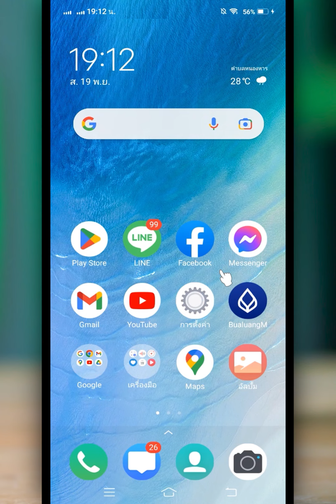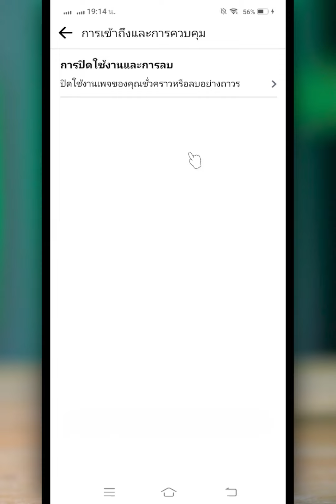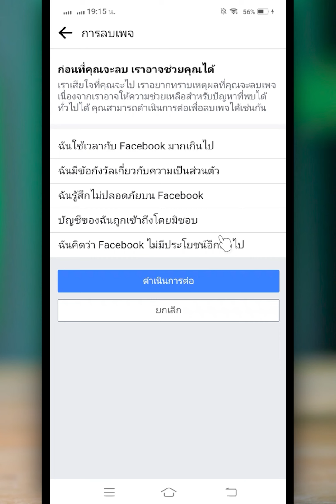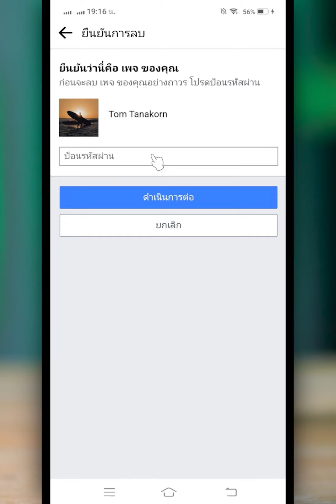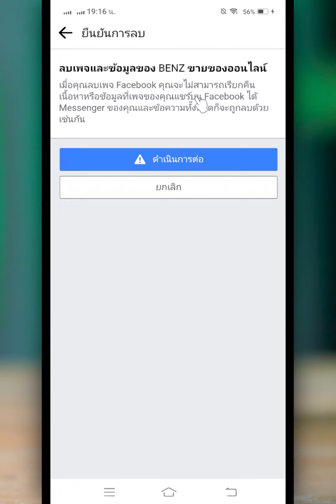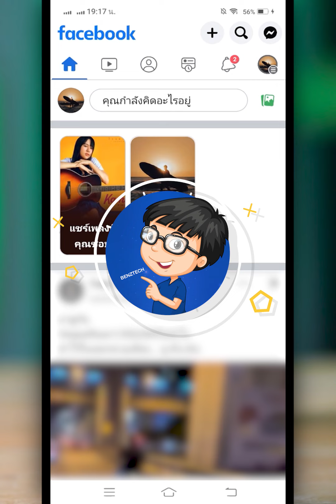วิธีลบเพจ facebook ในมือถือ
สำหรับคลิป วิธีลบเพจ facebook ในมือถือ เราจะมาดูขั้นตอนการการลบเพจfacebook แบบง่ายๆ กันนะครับ หากเพื่อนๆ ต้องการลบเพจเฟสบุ๊ค ในมือถือก็สามารถใช้วิธีตามคลิปนี้ได้เลยนะครับ